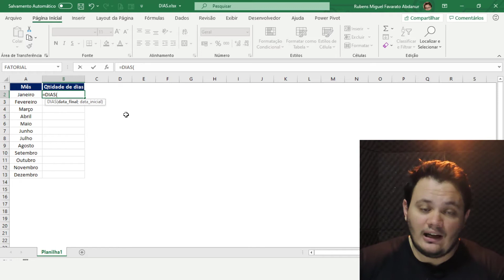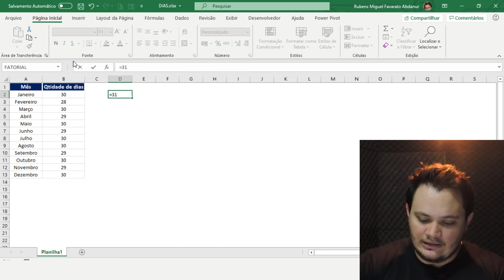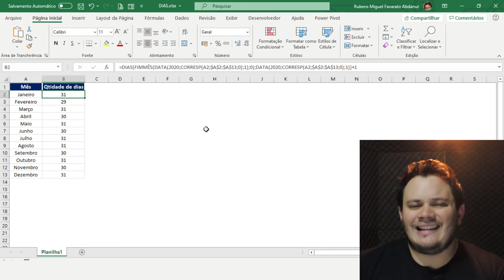Aula #166 - Função DIAS